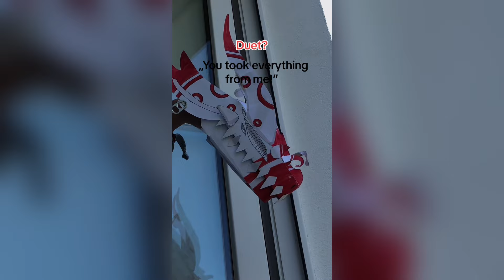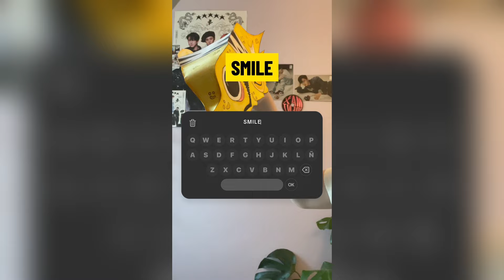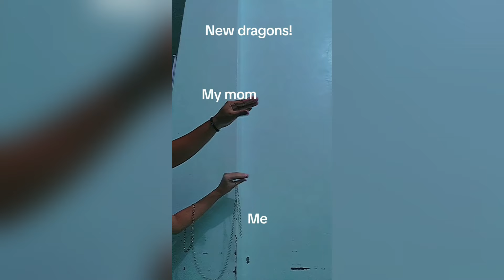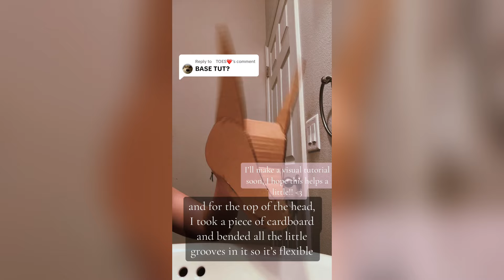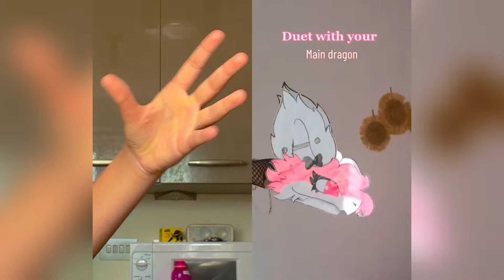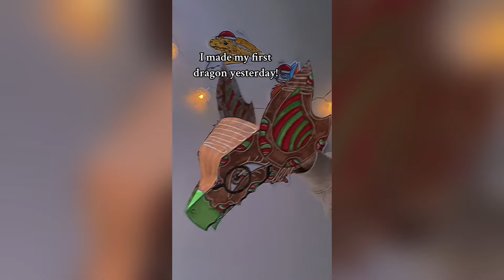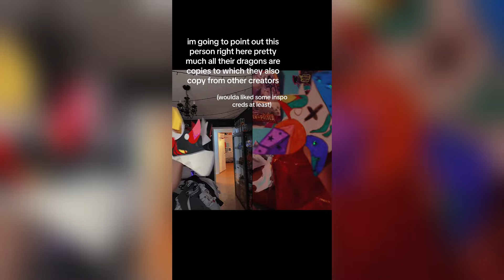Dragon Puppet Crafts - Paper Dragon TikTok Compilation #107